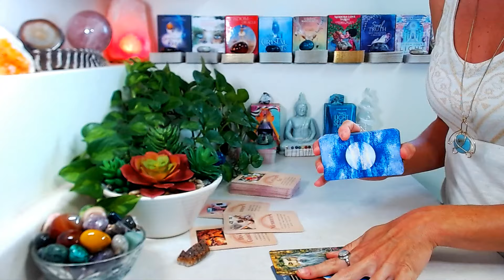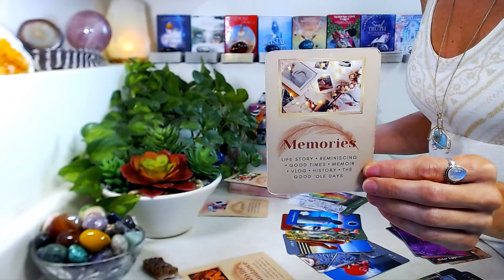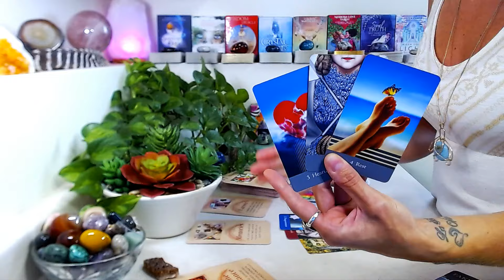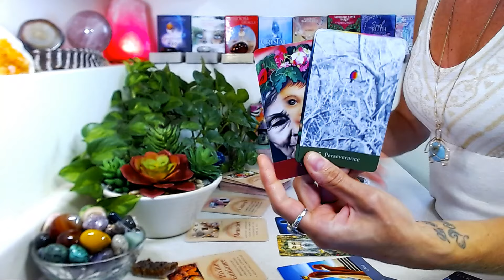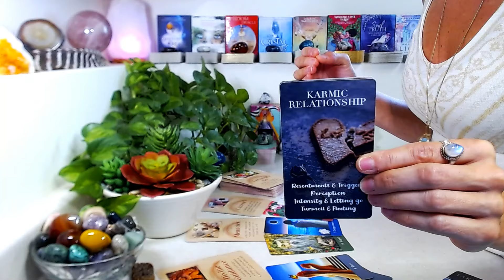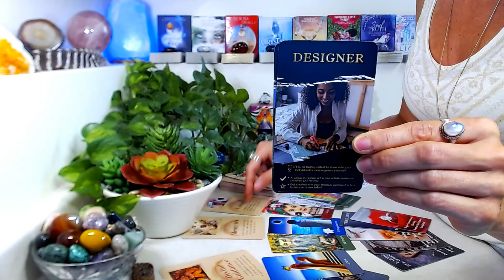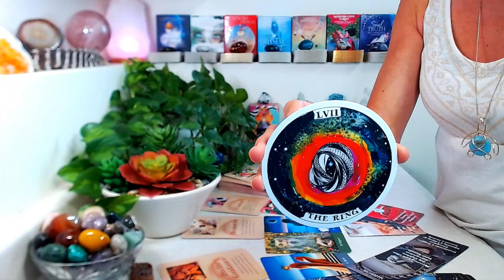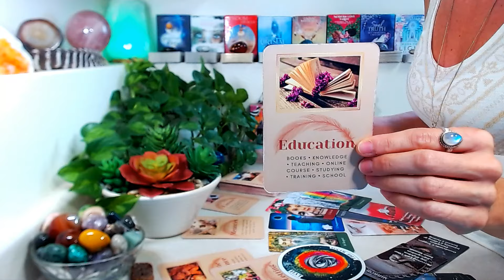PISCES "MONTHLY" September 2024: The Ring ~ This "Cycle" Surpasses Time, Space & Worldly Things!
"MONTHLY" September 2024: Main themes, general energy, career, love, soul reminders, messages from spirit.

Decks Used

🤍 The Sacred She Tarot by Ma Deva Padma
🤍 Money Coming From By Sishui
🤍 Loving Messages Oracle Amazon
🤍 Time Oracle Cards By Sishui
🤍 The Wild Uknown Archetype By Kim Krans